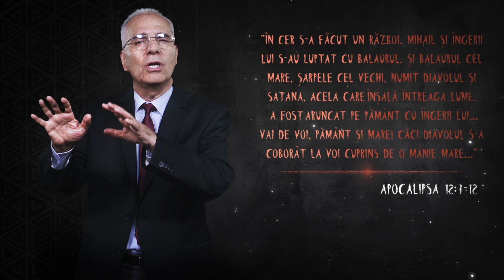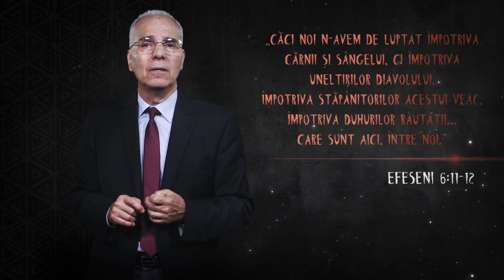Manifestări Demonice la Sfârșitul Timpului - 8. Paranormal și Biblia - Nimic Nou sub Soare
Care este cea mai mare înșelăciune de la Sfărșitul Timpului? Află urmărind povestea Ultimei Ofensive a Ocultismului. Istoria se repetă, nu este Nimic Nou sub Soare.

Dacă ai întrebări și vrei să vorbești cu noi, SUNĂ la 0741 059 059 - număr cu tarif normal sau scrie-ne la .

Documentar:
Un articol  relata un caz relevant. În vara anului 1944, Elisabeth MacDonald primea o scrisoare cu chenar negru, în care era anunțată că soțul ei, tânărul parașutist David MacDonald, participând într-o misiune în spatele frontului belgian, a căzut la datorie. Devastată, Elisabeth este bântuită de gândul sinuciderii, până când o mătușă o introduce la o ședință de spiritism, când mediumul îl cheamă pe duhul lui David. Spre uimirea ei, duhul îi destăinuie taine din scurta lor căsnicie. Dobâbind convingerea că sufletul lui David trăiește și o însoțește, femeia își regăsește liniștea. Până într-o zi din vara anului 1945, când un bărbat bate la ușă. Pe prag, stătea David în carne și oase. Bulversată, Elisabeth leșină. Revenindu-și, este debusolată: „Tu ești?” „Da, eu, în carne și oase?” „N-ai murit?” „Nici măcar n-am fost rănit!” David căzuse prizonier și a reușit să supraviețuiască infernului. „Atunci eu... cu cine am vorbit?” a fost întrebarea ei.
Biblia are rpăspunsul, atunci când articulează doctrina sufletului:
Geneza 2:7 – care afirmă că sufletul este rezultatul unirii „suflării lui Dumnezeu” (energia vitală impersonală) cu „țărâna” (materia superior organizată).
Eclesiastul 3:19 – care învață că „suflarea” este doar principiul vieții impersonale: „Soarta omului și a animalului este aceeași. Cum moare unul, aa moare și celălalt. Toți au aceeași suflare!”
Psalmul 104: 29-30 – care definește moartea: retragerea suflării, ceea ce destructurează sufletul, în urmă rămânând doar trupul intert.
Biblia învață că în moarte, gândirea conștientă este suspendată (Psalmul 146:4); că mortul nu mai știe și nu mai simte nimic (Eclesiastul 9:5-6); că încetează orice legătură cu Dumnezeu (Psalmul 6:5;  115:17; Isaia 38:18); că moartea este un somn inconștient (Ioan 11:11); că sfinții ca Avraam, David și Daniel, nu sunt în cer, ci în mormânt, așteptând învierea (Isaia 63:16; Daniel 12:13; Fapte 2:34.29); că învierea este soluția lui Dumnezeu la problema morții (1 Tesaloniceni 4:13-18), nu supraviețuirea sufletului după moarte (cum învățau filosofii greci).
Pentru o documentație completă asupra „sufletului” și a pătrunderii filosofiei păgâne în creștinism, vezi Lucian Cristescu, Degeaba cântă cucuveaua, 2015, ed. Viață și Sănătate.

PREZENTATOR
Lucian Cristescu

PRODUCATOR
Hope Discovery

PRODUCATOR EXECUTIV
Andrei Badulescu

GRAFICA/EFECTE VIZUALE/COMPOZITARE
Andrei Badulescu / AVAMUV

ILUSTRATOR
Diana Ivan

EDITARE
Attila Peli

MUZICA
Gabriel Brasov

CAMERA
Daniel Scripcariu
Andrei Paraschiv

EDITARE SUNET
Attila Peli

MULTUMIRI SPECIALE
Irina Anghel, Florin Ghetu, Flavia Peli,
Mihai Bolonyi, Costin Banica, Petrica Cristescu

TEXT
Lucian Cristescu

REGIA
Attila Peli